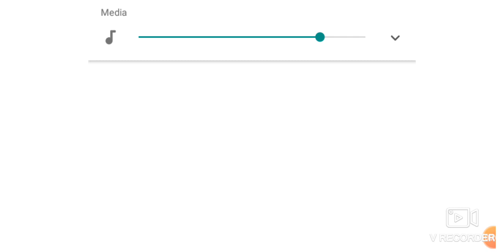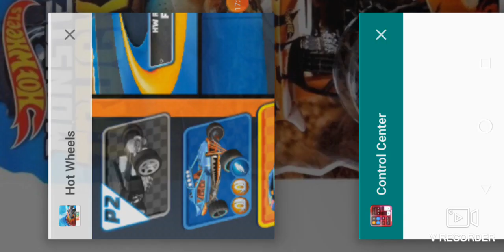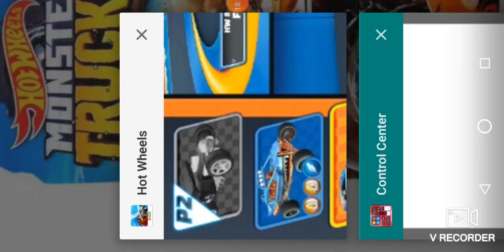monster jam showdown Max the crash zombie crash and bkt ride truck crash